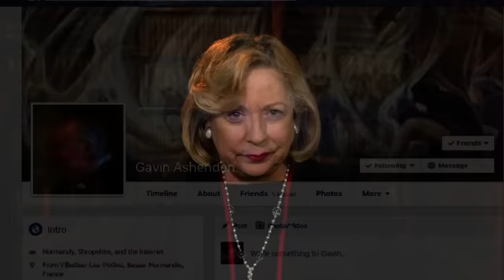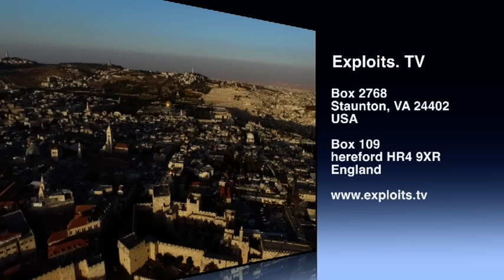Gates of Deception in the Last Days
Christine Darg observes that heresies abound in some of today's churches while other religions attempt to infiltrate the Christian faith.